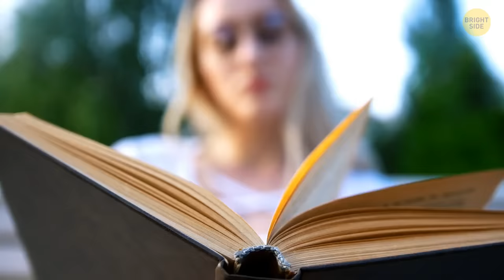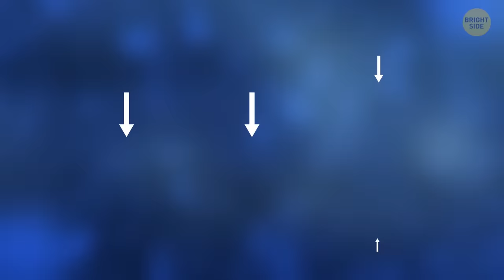Mysterious Shadow Giants Nearly Stop Hikers Hearts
Some natural phenomena are fascinating and spooky at the same time! For example, hikers in California were surprised to witness giant shadow creatures in the mountains. What are those?